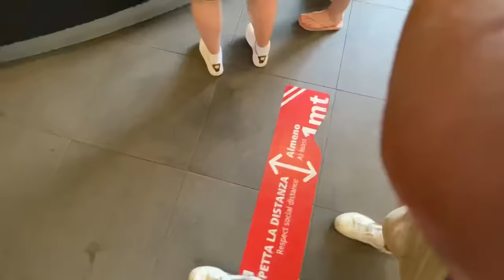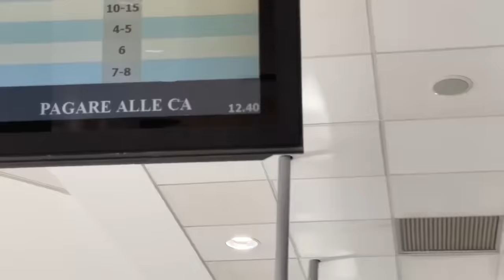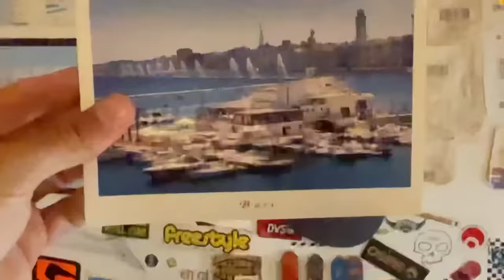Pesce crudo per colazione a Bari - Daily Vlog #110